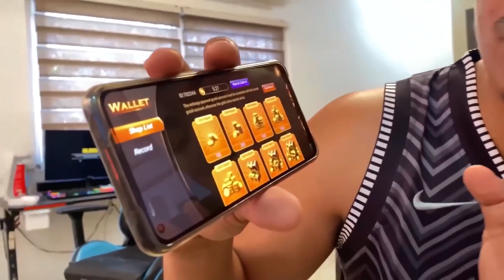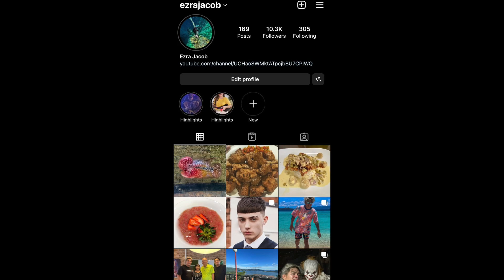ISANG KALDERONG KANIN AT CATFOOD MUKBANG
SUNNY GAME
1. Click and Download or copy and paste to your chrome or browser
  2. Register using your mobile number
  3. Create password and confirm
  4. Click send to get the OTP
  5. Input the OTP
  6. press REGISTER
  7. Then LOGIN your Account
  7. Go to BE OUR AGENTS
  8. click MY REFERRAL
  9. input "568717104" to your SUPERIOR CODE

Another apps like Eagle Game
DREAM CLUB: